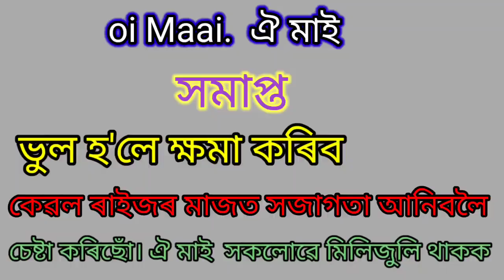ঐ মাই কেৱল মনোৰঞ্জনৰ বাবে এই ভিডিঅ সম্পূৰ্ণ কাল্পনিক খেলা হবে 😀 pliz like comment share